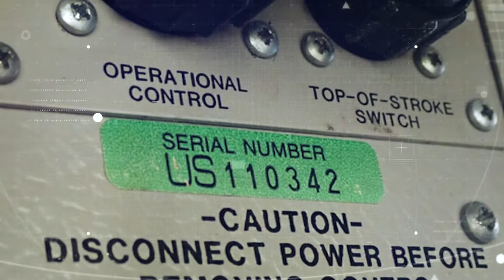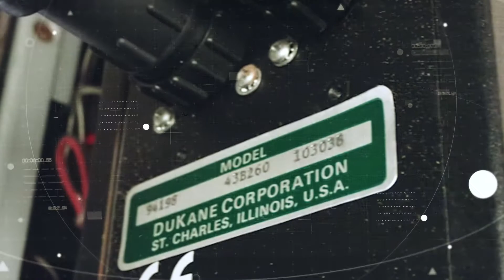Dukane 220 Ultrasonic Welder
Inventory Number
$7,999

Manufacturer
Dukane

Model Number
220